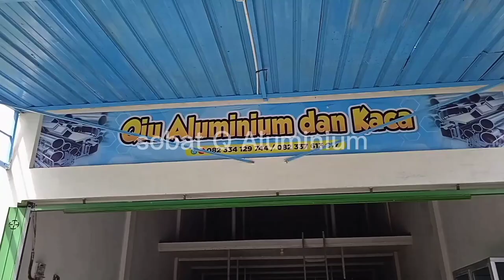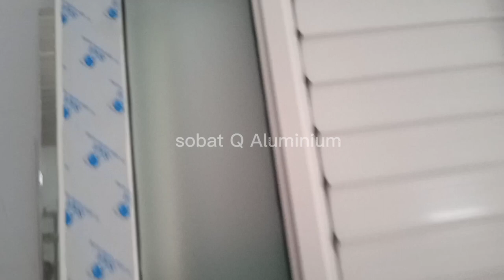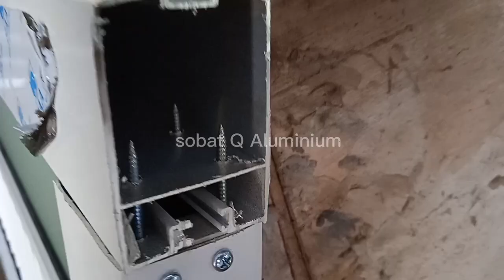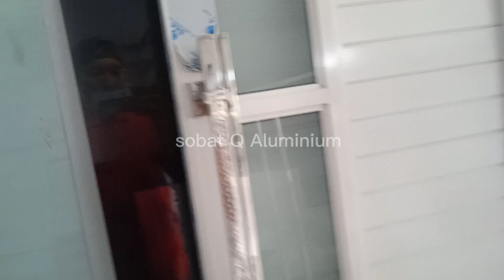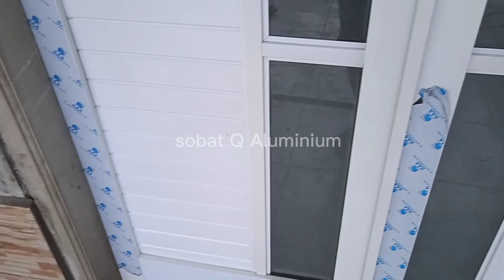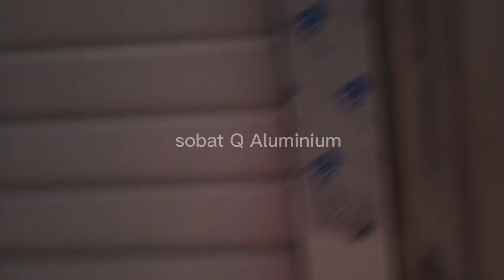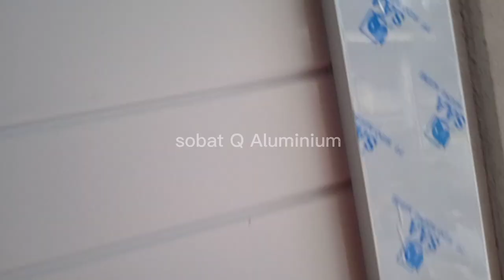PINTU RUMAH MINIMALIS. PERPADUAN KUSEN COR + ALUMINIUM. simak cara pasangnya.LANJUT DI DESKRIPSI.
Lokasi: Lumajang, Jember, Probolinggo

PINTU RUMAH MINIMALIS. PERPADUAN KUSEN COR + ALUMINIUM. simak cara pasangnya.
pintu minimalis buka dua terbaru,
pintu rumah aluminium minimalis terbaru,
pintu aluminium minimalis,
cara membuat pintu,
cara membuat pintu aluminium,